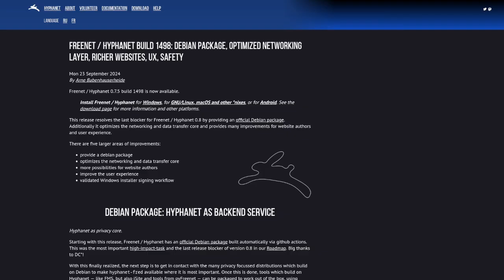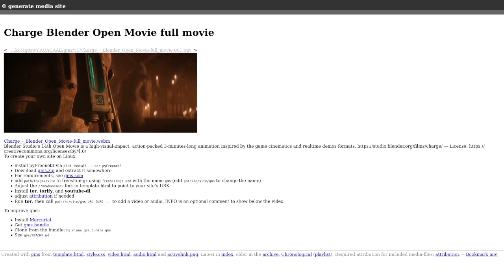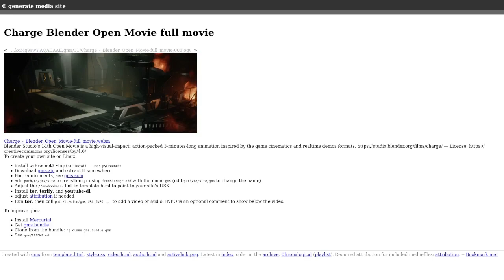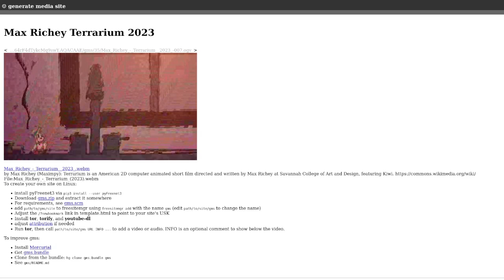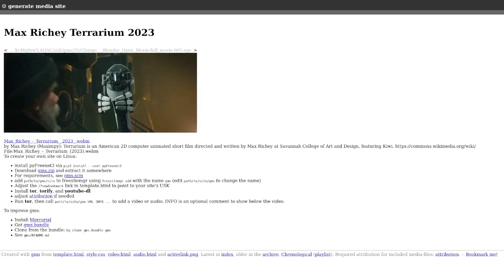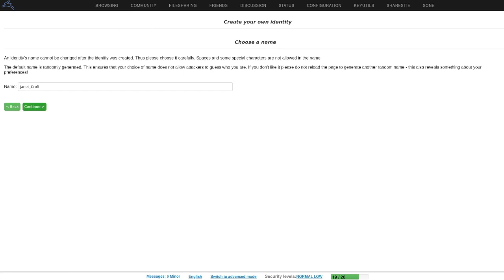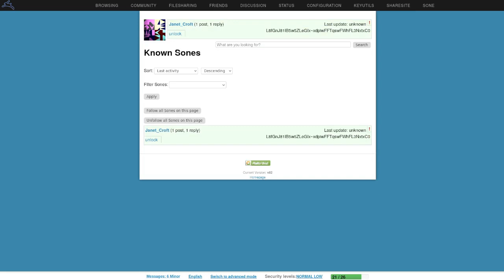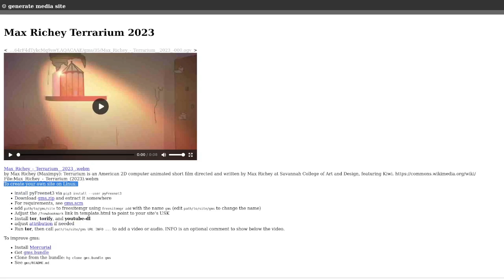Freenet Hyphanet 1498 install and usage on Linux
Freenet / Hyphanet build 1498 released: Debian Package, Optimized Networking Layer, Richer Websites, UX, Safety

Hyphanet is a peer-to-peer platform for
censorship-resistant and privacy-respecting
publishing and communication.

The original Freenet.

Starting Music by Corbin Cassel for the short film Terrarium (details later in the video).